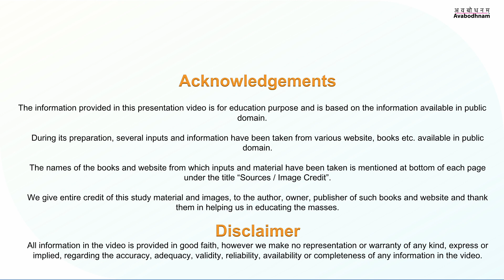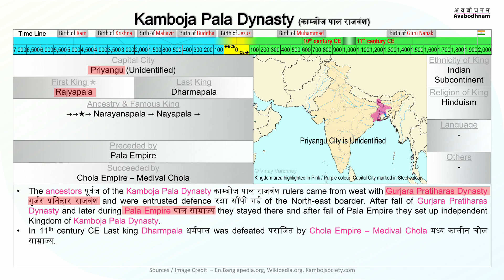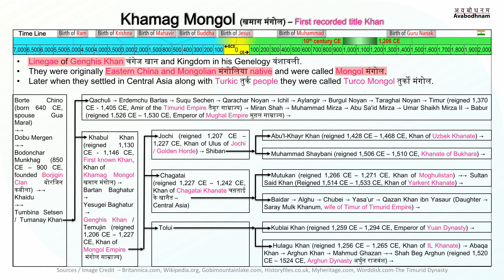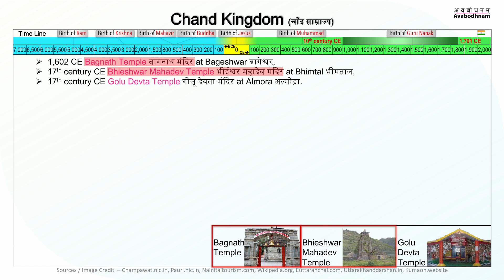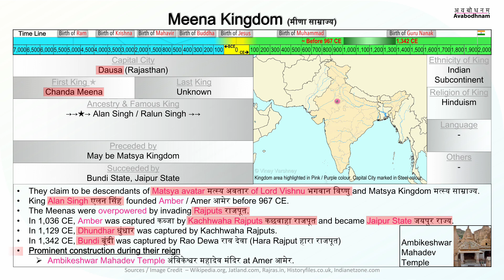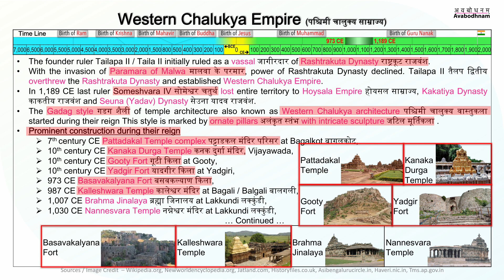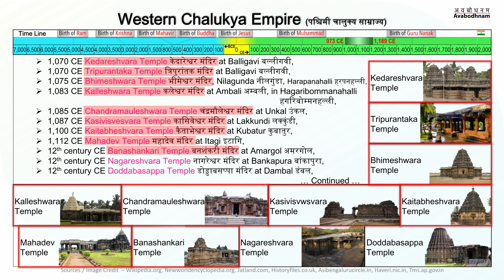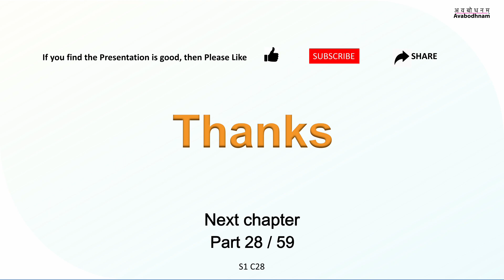S1C27 : Akhand Bharat to India - Chronology of Indian Kingdoms. Part 27 / 59 - Indian History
This is Part 27 / 59. It will cover 951 CE  to  979 CE. During this period “Tailapa established Western Chalukya Empire”
Manavantar-Incarnation of Lord Vishnu as Prithu, Matsy
BCE-Incarnation of Lord Vishnu as Kurm, Varah, Narasimh
BCE-Chandragupta start ruling Magadha Kingdom
BCE-Vikramaditya start ruling Malwa Kingdom
BCE-220 CE-Birth of Prophet Jesus Christ
CE-Shri Gupta establish Gupta Empire
CE-1st Central Asian Hun invasion of India
CE-Indravarman establish Eastern Ganga Empire
CE-1st Islamic Arabian invasion of India by Rashidun Caliphate
CE-Migration of Parsi people from Iran to India
CE-Tomar Dynasty re-establish Dhillika / Delhi
CE-Kohinoor diamond looted from Temple of Kakatiya Dynasty
CE-Vijayalaya establish Medieval Chola Empire
CE-Tailapa establish Western Chalukya Empire
CE-1st Sindhi Soomra Dynasty convert to Islam
CE-Hemanta Sena establish Sena Empire
CE-Genghis Khan establish Mongol Empire
CE-Chaolung Sukapha establish Ahom Kingdom
CE-Sundara Pandya establish Pandya Second Kingdom
CE-1st Ethiopan rule Jaunpur Sultanate
CE-Birth of Shri Guru Nanak Dev
CE-2nd Ethiopan / Habshi Dynasty rule Bengal Sultanate
CE-Portuguese India established in Kollam
CE-Babur establish Mughal Empire 1st time
CE-Sher Shah Suri establish Sur Empire
CE-Humayun establish Mughal Empire 2nd time
CE-Karrani Dynasty starts ruling Bengal Sultanate
CE-British East India Company arrives in India
CE-Venkoji establish Thanjavur Maratha Kingdom
CE-Pilaji Rao Gaekwad establish Baroda State
CE-Malhar Rao Holkar establish Indore State
CE-Raghuji Bhonsle establish Nagpur Kingdom
CE-Ranjit Singh establish Sikh Empire
CE-Sudarshan Shah establish Tehri Garhwal State
CE-Gulab Singh establish Jammu & Kashmir State